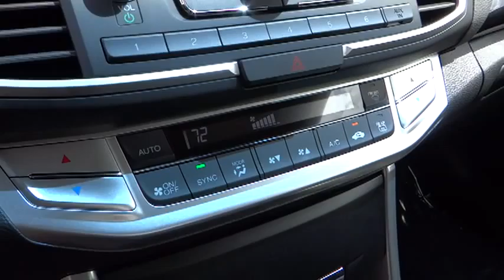2013 HONDA Accord Sdn Reno Sparks Lake Tahoe Mammoth Northern Nevada Carson City NV H13447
2013 HONDA Accord Sdn  - Stock#: H13447 - VIN#: 1HGCR2F57DA229648